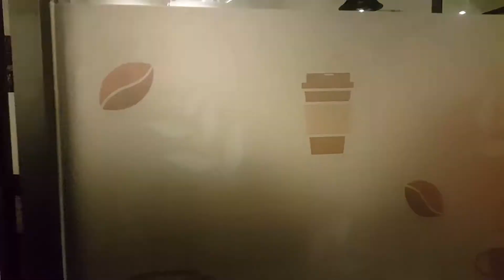槟城好吃的早餐和比脸还大的Chicken Chop!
86 Dew Café 位于Perak Road，装潢很漂亮而且很舒服。座椅的摆放也很宽敞，喜欢喝咖啡和朋友聊天可以坐在沙发慢慢享受，要吃正餐可以坐一般的桌椅。要包厢也有哦！
要吃早餐的朋友可以来这里哦！早餐8am开始就有了而且套餐从RM8起就有了

【Hot Café Latte RM10】，这里的咖啡是现煮而且拉花美美哦！
【Matcha Shake RM15】，超级浓郁的抹茶Shake，吃了还有的饱足感！

【Greek Salad RM12】, 开胃菜是新鲜的蔬菜配上香醋绝对是好的开始！胃开了可以吃多多！
【Homemade Mushroom Soup RM9】，多种蘑菇打成泥配上浓郁的奶油，蘑菇味十足。这可是吃了会上瘾的哦！每一口都是浓浓的香菇的香气，一点都不腻。
【Big Breakfast RM18】，早餐要吃饱饱！这份“大早餐”绝对可以让你吃得饱一饱！炒蛋很顺滑，功夫了得哦！红豆，香脆，培根，蘑菇还有面包和蔬菜。不值吃饱，还很健康呢！
【Special Chicken Chop RM20】，这里的主打食物之一。这块鸡肉真的很大块，那么大的盘子都刚刚好而已。鸡肉炸的很酥脆配上浓浓的蘑菇酱超级搭的。最重要是蘑菇酱还有很多片的蘑菇哦！用料实在。
【Carbonara RM22】，通常在外面吃培根意大利面都是薄薄的几片而已，这里的培根多到！吃不完！不止培根多哦！连蘑菇和芝士都很多！每一口都是浓浓的味道。想不到这意大利面既然是 Miss QQ 林小姐 的最爱，一直“面面”“面面”哈哈！看来MissQQ很重口味哦！

86 Dew Cafe
86-1-1, Lengkok Perak, 10500 Penang, Malaysia
8am - 11pm
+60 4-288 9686